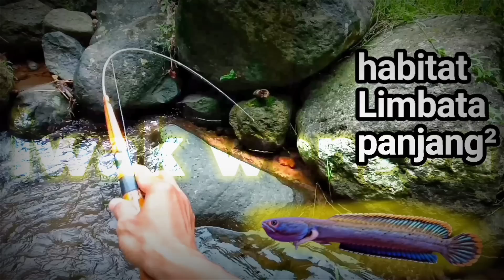Rezeki nomplok, Channa limbata susah dipancing pasti terjebak cara ini...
ini adalah video mencari Channa limbata dwarf snakhead dengan cara dipancing
  sungai pegunungan menjadi tujuan mancing kali ini, Channa limbata adalah predator yang berburu makanan dengan mengintai dari bebatuan, jadi sebagai pemancing kita harus teliti dalam melihat celah celah dibebatuan, dan cara yang paling ampuh buat menangkap ikan ini dengan cara jebakan pancing, jadi saya pasang pancing atau jebakan pancing ini di depan lubang batu dan hasilnya saya dapat Channa Limbata rim merah tebal spek kontes dan juga gondrong yang langsung saya bawa pulang buat dipelihara